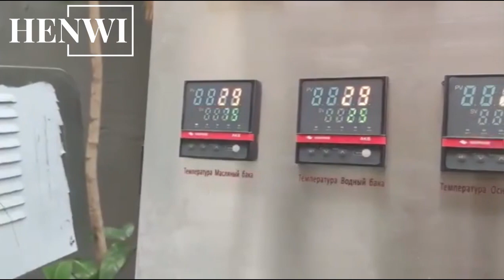Hydraulic type vacuum emulsifying mixer mixing machine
This machine is for making cream, lotion, toothpaste, ointment, ketchup, mayonnaise, food paste, and other high viscous fluid material. It also could work with water and oil pretreat-pot to save time. We also have fixed type vacuum emulsifying mixer mixing machine platform.
Please leave a comment for more details.